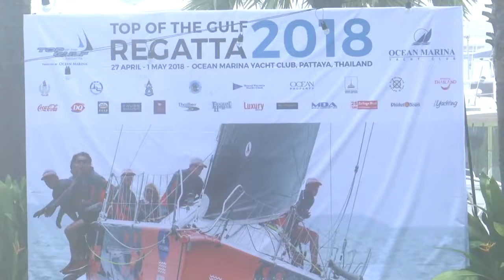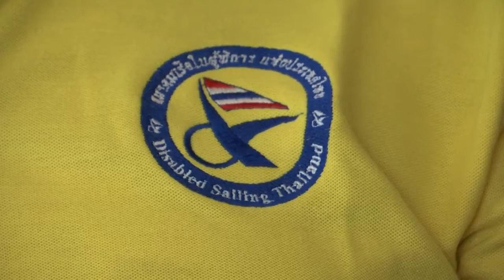T Sports Day 1 Report - Top of the Gulf Regatta (28/04/18)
T Sports Day 1 report from the Top of the Gulf Regatta.